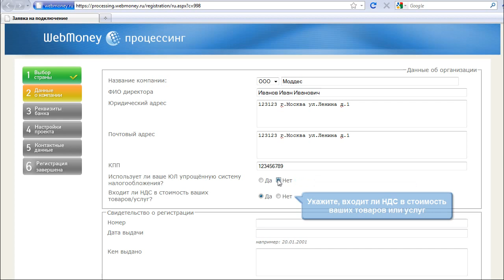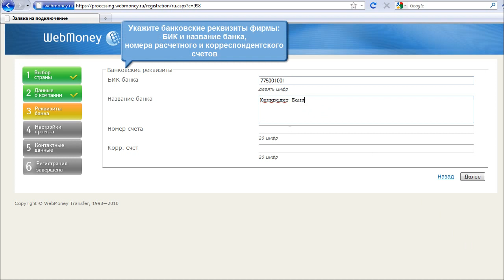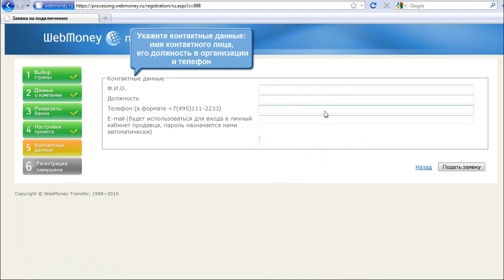WebMoney Processing: Подключение к сервису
Чтобы подключить агентскую схему приема платежей нужно просто заполнить заявку на сайте processing.weboney.ru, а затем - подписать необходимые документы